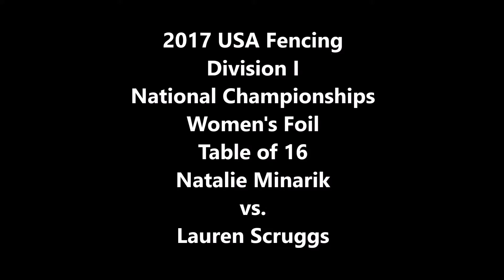2017 Div I Nationals Women's Foil T16: Minarik vs. Scruggs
Natalie Minarik vs. Lauren Scruggs